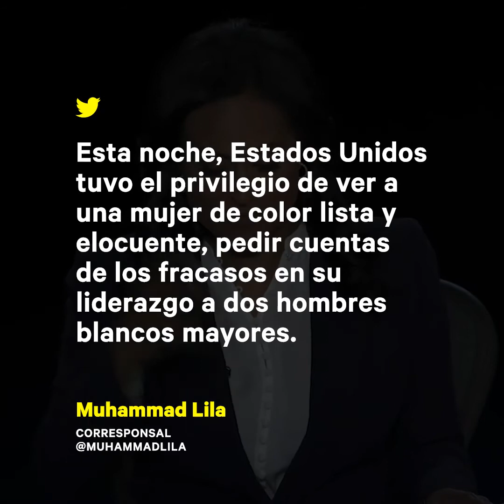Kristen Welker dominó el debate como nadie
El segundo debate entre Donald Trump y Joe Biden tuvo una gran conductora, casi como ninguna en la historia reciente del formato. Así dominó Kristen Welker la discusión entre ambos candidatos